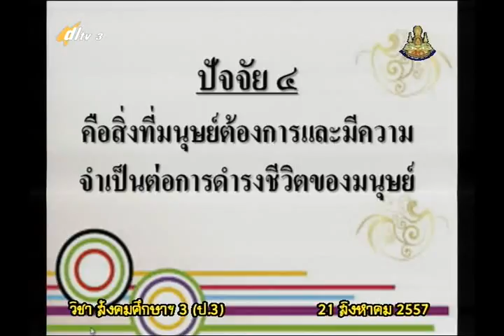038B+3210857+ส+ปัจจัย 4+socp3+dl57t1+w14